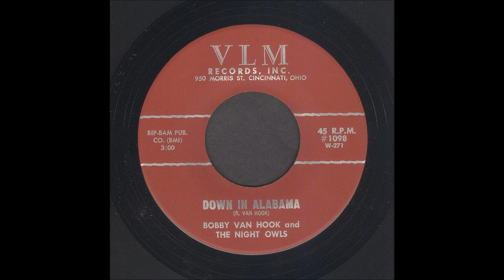Bobby Van Hook - Down In Alabama - Blues 45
Bobby Van Hook & The Night Owls, Down In Alabama, VLM Records 1098
Recorded 1962, Cincinnati, Ohio